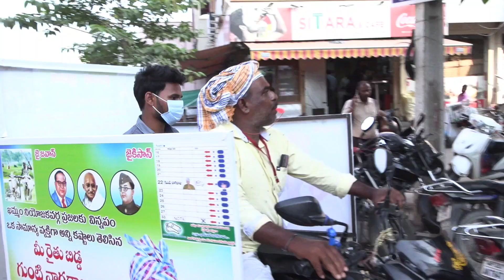గుంటి నాగరాజు వినూత్న ప్రచారం జనాలలో ఓట్లు వేయాలని ఆలోచన సామాన్యుని విజిల్ గుర్తుకు ఓటేయండి